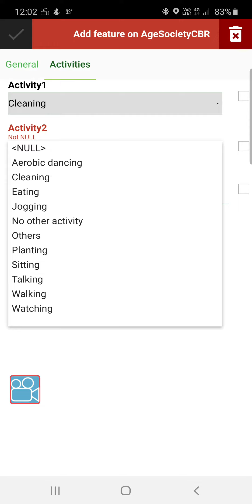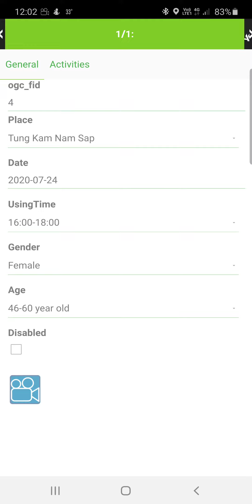How to use QField to collect activities carrying on public spaces in Warinchamrap Ubon Ratchathani